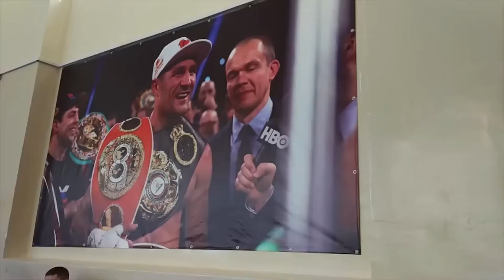СК Русич.Соревнования по MMA в г. Среднеуральск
11.02.17 г. Первенство Свердловской области по смешанному боевому единоборству (MMA). г. Среднеуральск
Широков Арсений - 1 место
Щупов Александр -1 место
Писков Никита -1 место
Щупов Артём -1 место